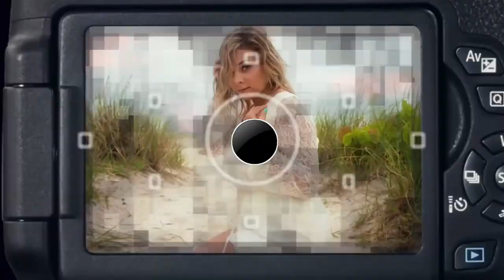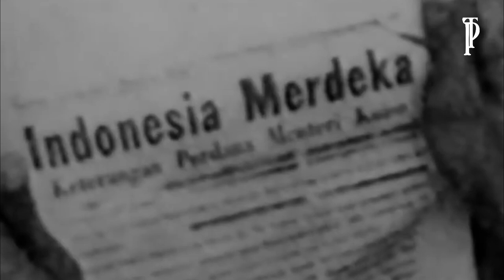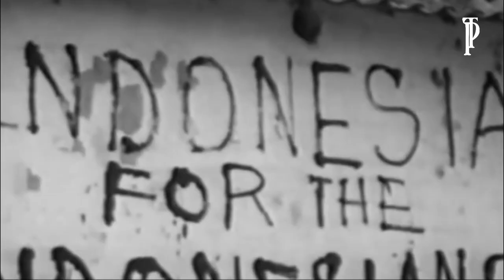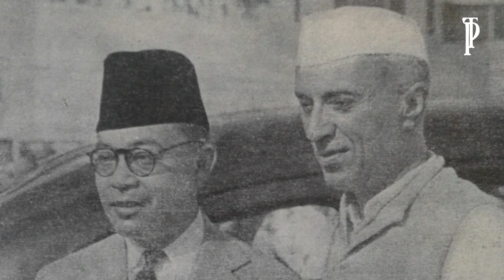terbongkar, inilah fakta sejarah indonesia yang jarang diketahui oleh masyarakat l fakta sejarah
terbongkar, inilah fakta sejarah indonesia yg jarang diketahui oleh masyarakat luas l fakta sejarah , sejarah indonesia, sejarah indonesia merdeka, sejarah indonesia dan rusia, sejarah indramayu, sejarah indonesia kelas 10 semester 2, sejarah indonesia kelas 11 semester 2, sejarah indonesia kelas 10, sejarah indonesia yang disembunyikan, sejarah indonesia dijajah belanda, sejarah indonesia kelas 12, sejarah indonesia vs belanda, Sejarah merupakan bagian dari kehidupan saat ini. Mirisnya banyak masyarakat kini yang kurang memahami sejarah negeri kita sendiri. Berikut ada 8 fakta sejarah Indonesia yang jarang diketahui oleh masyarakat luas.
Ironisnya, bila 17 Agustus menjadi tanggal kelahiran Indonesia, justru tanggal tersebut menjadi tanggal berduka bagi pencetus pilar Indonesia. Pada tanggal tersebut, sang pencipta lagu kebangsaan “Indonesia Raya”, WR Soepratman dan pencetus ilmu bahasa Indonesia, Herman Neubronner van der Tuuk meninggal dunia.